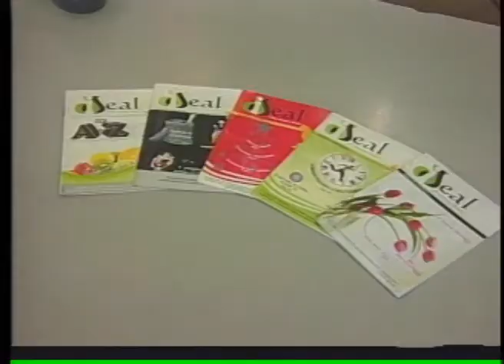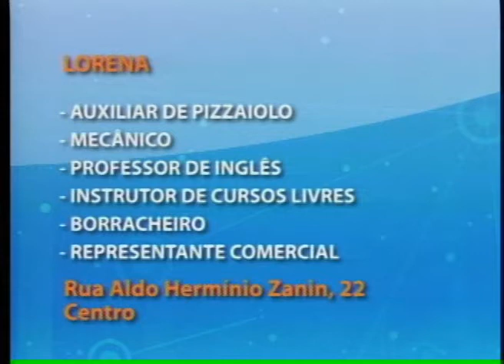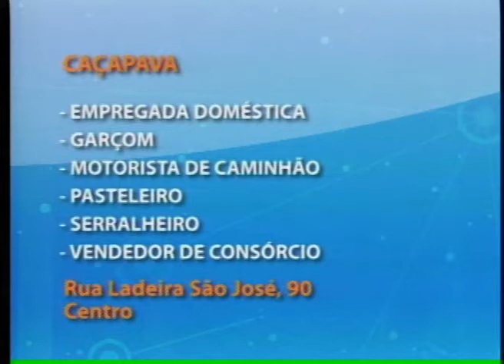BAND CIDADE 1ª EDIÇÃO 2805_2013 - PARTE 2